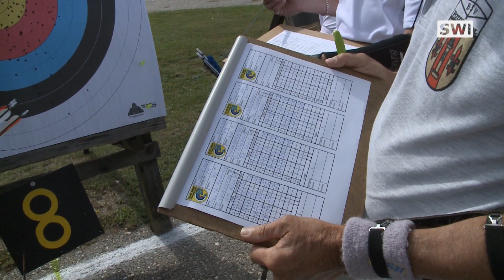Bogensportturnier in Schwechat